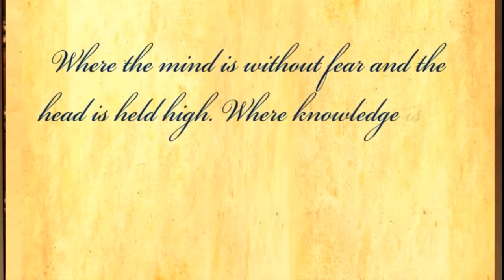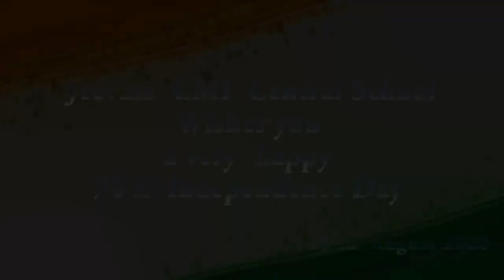Greetings on 74th Indian Independence day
Students of Jeevass CMI Central School presents a musical treat in connection with the 74th Independence day of our Mother Nation.